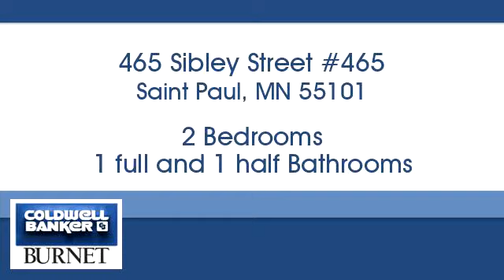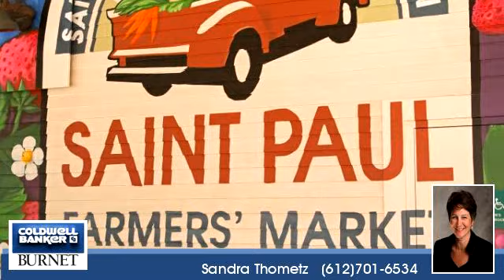Homes for sale - 465 Sibley Street #465, Saint Paul, MN 55101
Bedrooms: 2
Bathrooms: 1 full and 1 half
Square Feet: 2040
Price: $369,900

7550 France Ave. S